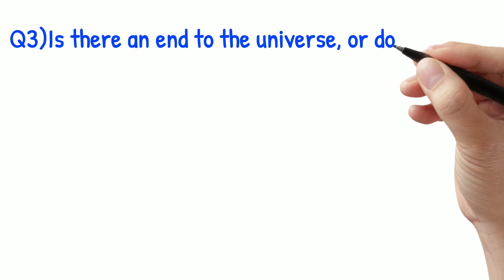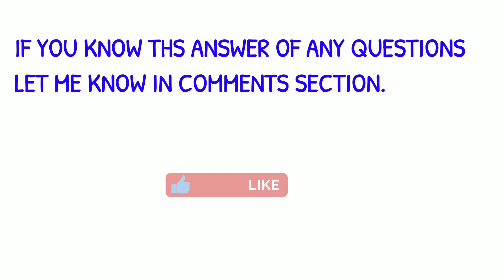5 QUESTIONS THAT WILL BLOW YOUR MIND.| daily process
hey friends if known anwer of any questions pls comment